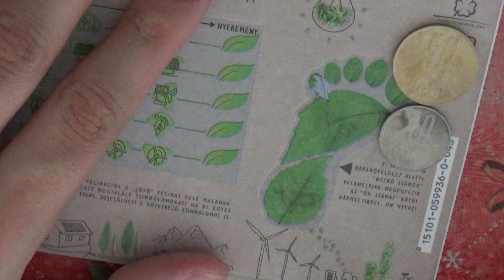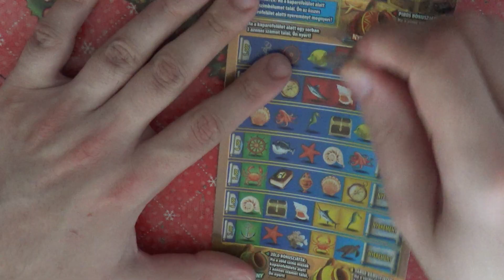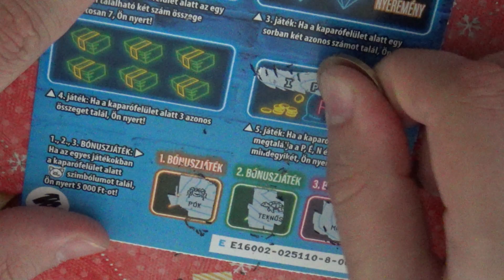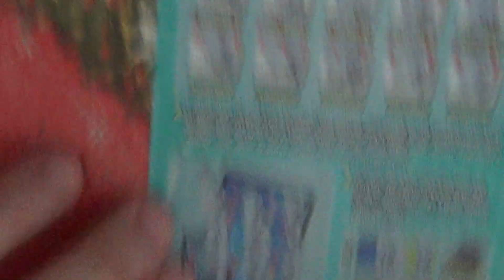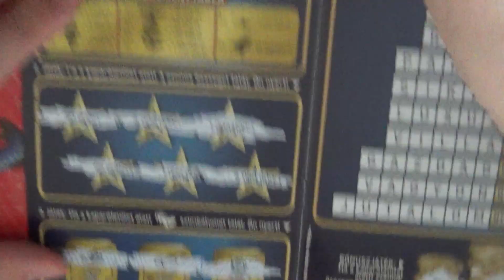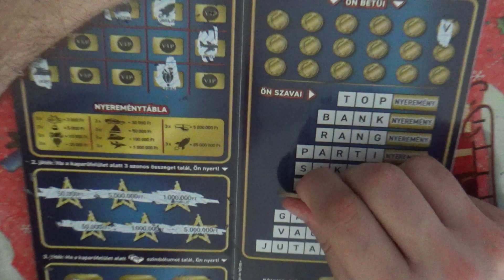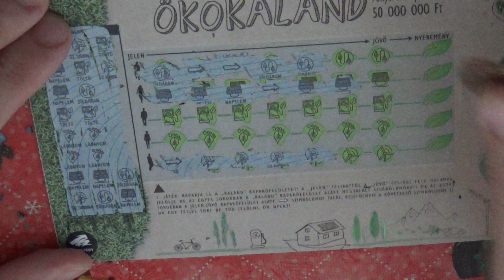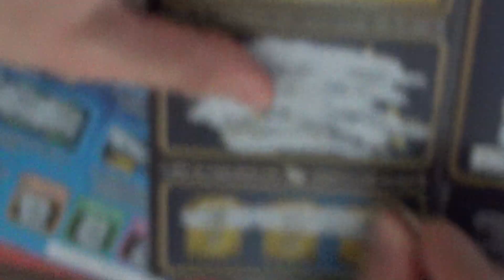Atlantisz,Neon,Milliomos,Ökokaland sorsjegyeket kaparunk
Na újabb video nézzük mit hozunk ki belőle
A sorsjegyek benne vannak a címben mik lesznek
Reménykedve hogy nagyokat nyerünk és tetszeni fog nektek
Ha még nem tetted akkor egy like és íratkozz fel